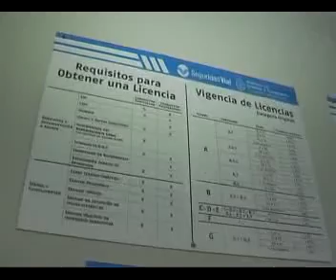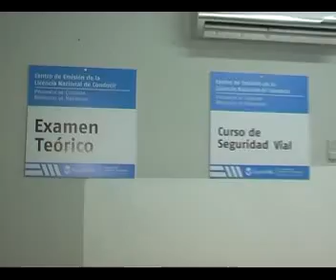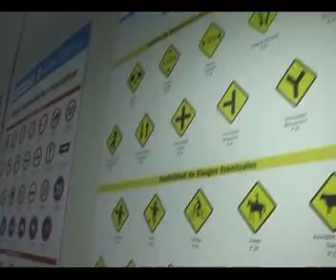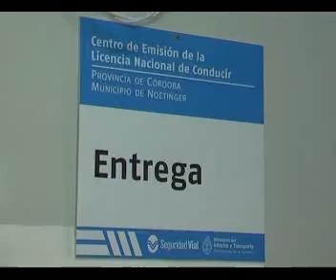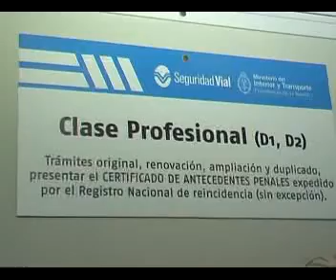HUGO OVIEDO, DEP TRANSITO NOETINGER